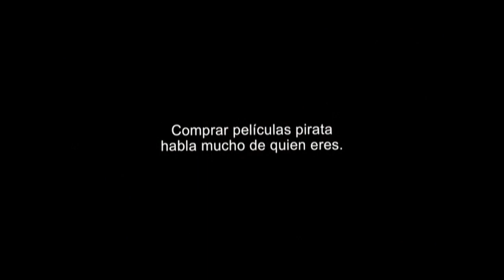Inicio DVD Lluvia de Hamburguesas 2: La Venganza de Las Sobras 2014 (Argentina)